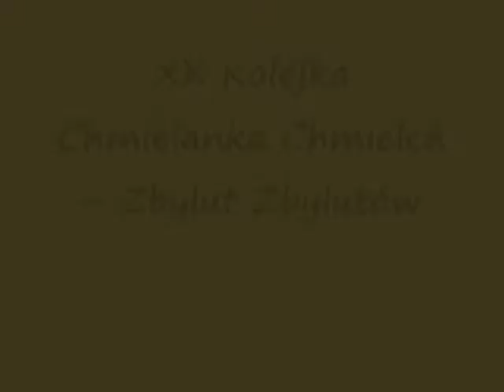XX Kolejka Chmielanka Chmieleń - Zbylut Zbylutów 4:2 (04.05.2014)